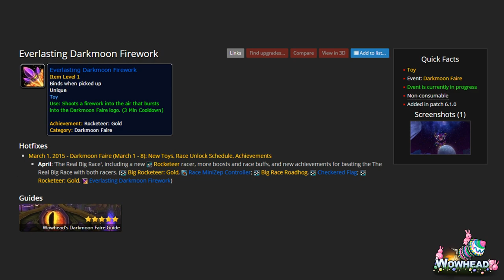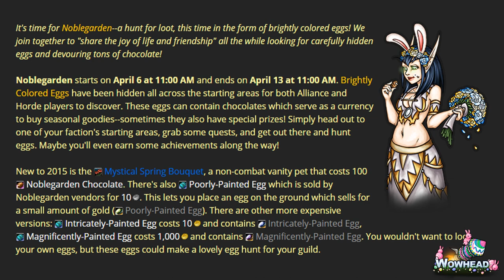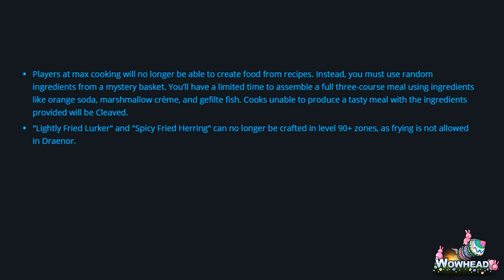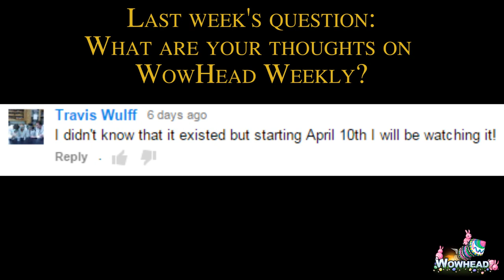Blackhand, Schmackhand! | Wowhead Downtime Tuesday #10 | TradeChat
(I upload bonus videos here ^_^)

Mailing info:
TradeChat
Rochester, NY
14626